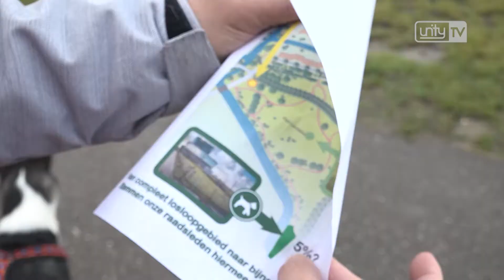Hondenbezitters Oegstgeest boos over beperking losloopgebieden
OEGSTGEEST - Hondenbezitters in Oegstgeest zijn voor de tweede keer in korte tijd flink boos op het gemeentebestuur. Net als bij de Klinkenbergplas al is gebeurd, wil de gemeente nu ook bij Park Landskroon het gebied waar honden los mogen lopen flink kleiner maken.

Het gebied vlakbij museum Corpus waar honden nu nog los mogen lopen is groot. Maar als het aan de gemeente Oegstgeest ligt mag loslopen straks alleen nog maar in een heel klein gebiedje vlak naast Corpus. Hondenbezitters zijn dan ook boos.

‘We zijn boos omdat ons eerder beloofd was dat de honden hier los mochten lopen’, zegt Ko van der Vlist van de Stichting Platform Hondenvrienden. ‘En nu horen we via omwegen dat er in de nieuwe algemene plaatselijke verordening eigenlijk maar 5% van over is.’

De hondenbezitters hebben aan de bel getrokken bij verschillende gemeenteraadsleden, want aanstaande donderdag beslist de gemeenteraad over die APV, waarin nog veel meer geregeld wordt dat dan de uitlaatgebieden.

‘Die nieuwe APV wil het college van B&W er nog voor de verkiezingen door de gemeenteraad slepen’, zegt Eelke van den Ouweelen, Lokaal Oegstgeest. ‘Maar er worden dingen in geregeld waar veel mensen mee te maken krijgen. En wat ons betreft is dit geen goede wetgeving die we als gemeente opleveren.’
Verbetering APV

En dus vindt Lokaal Oegstgeest dat de hele APV nog eens goed bekeken moet worden, zodat er ruimte is voor verbetering. Het Platform Hondenvrienden heeft daar wel ideeen over, maar zegt dat op die ideeen nooit is gereageerd door de gemeente Oegstgeest.

De gemeente Oegstgeest kon vandaag nog niet reageren op die kritiek, maar zegt wel het loslopen te willen beperken omdat er steeds meer mensen gaan wonen in het gebied.